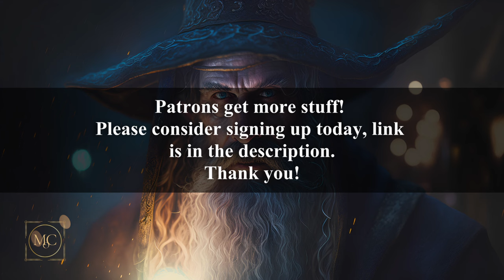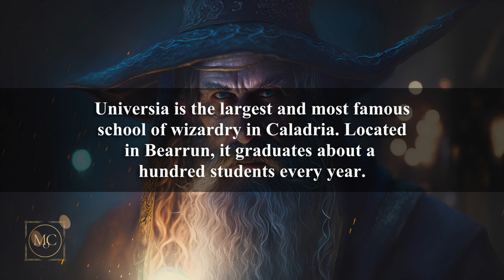Wizard's Theme - Epic character/battle fantasy music for DnD/ambience/TTRPG - 1 hour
The wizard opens their spell book, mutters an incantation and with a sweep of their hand evokes a swarm of dancing lights. The power of magic, just a snap of their fingers away.

This time I really tried to push the limitations of my abilities, a bit like a wizard might. I used a variety of instrumentation, beginning from playful and coy, invoking a feeling of the Harry Potter theme, to more dramatic and powerful, like Gandalf or even a darker wizard. The goal was, as always, to make the theme represent the character archetype as well as work as battle music for TTRPG:s. I think it turned out pretty good, but what do you think?